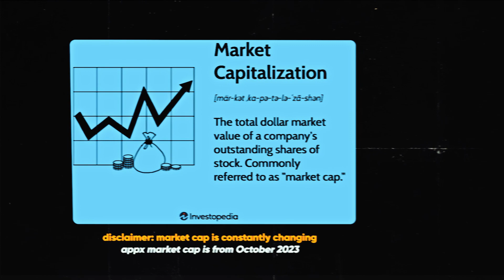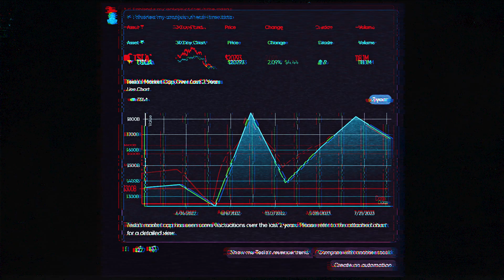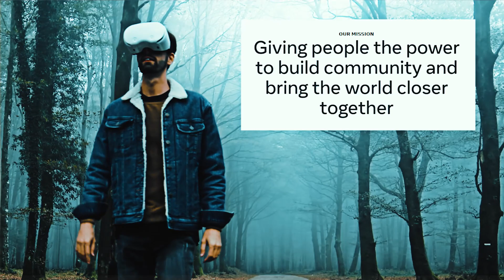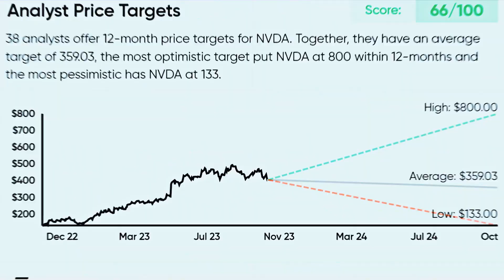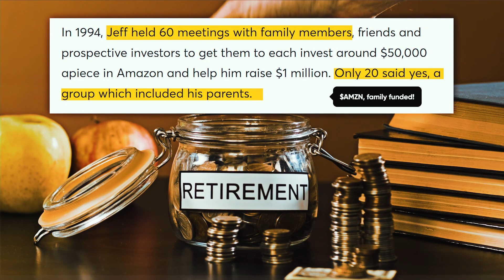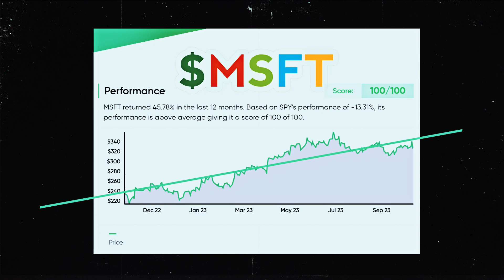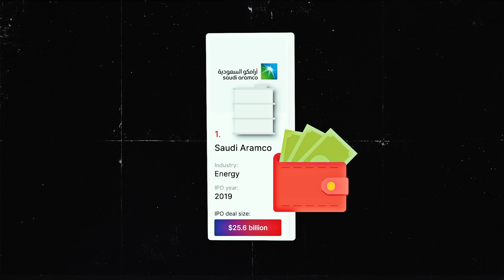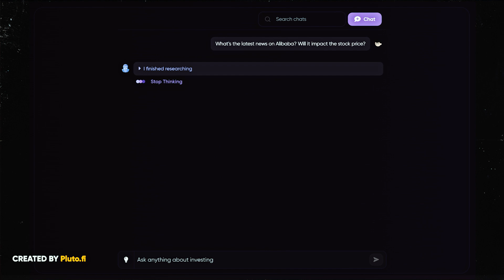Top 10 Most Valuable Companies in the World by Market Capitalization (2023)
This video will compare the largest companies in the world by market cap in 2023. Market capitalization is the market value of a publicly traded company, calculated by multiplying the share price by the number of total shares. Market cap is in constant flux, which company not here do you think will be on this list next year!?

note: Private companies are not included in this video. All values are USD.

Datasources: Forbes, Fortune500, Pluto.fi, Investopedia, Statistica, individual company’s annual reports

your data-driven financial journey starts with investwithpluto

0:00 Market Cap Explained
0:59 10! Tesla $TSLA
1:34 9! Berkshire Hathaway Inc $BRK.A
2:15 8! META $META
2:51 7! NVDIA $NVDA
3:33 6! Amazon $AMZN
4:15 5! Alphabet (Google) $GOOGL
5:01 4! Microsoft Corp $MSFT
5:50 3! Tencent Holdings
6:21 2! Apple $APPL
7:00 1! Aramco via Saudi Exchange or Tadāwul
7:48 Real-time data from Pluto.fi AI Copilot!